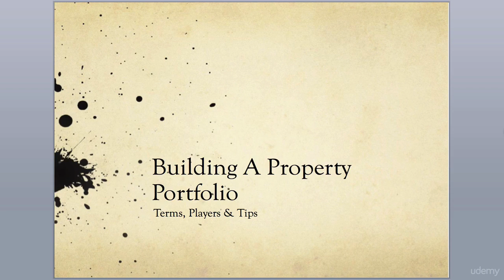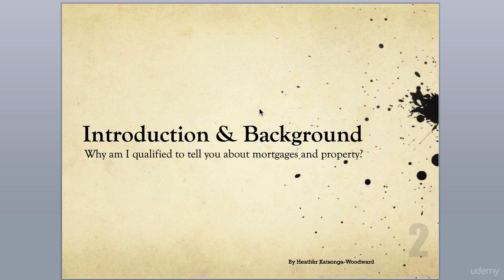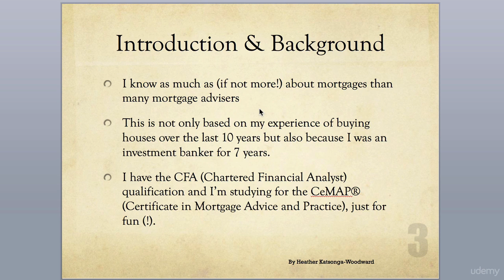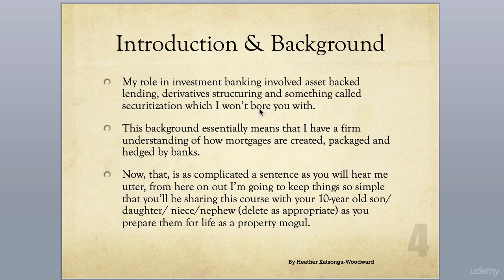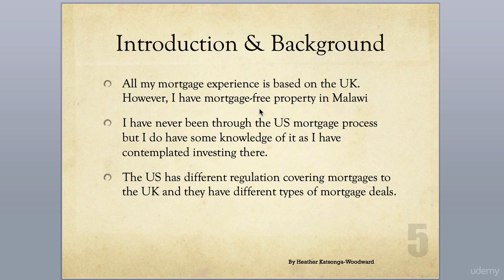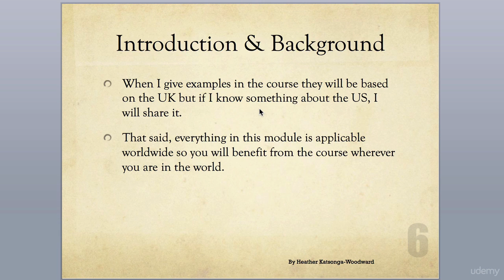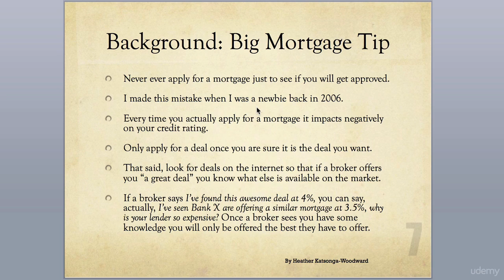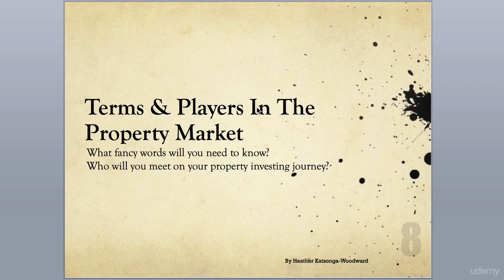How To Start Your Property Portfolio From Scratch : Introduction and Background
How To Start Your Property Portfolio From Scratch
Investing In Real Estate With A Twist Of Tasty Tips That No One Else Will Tell You